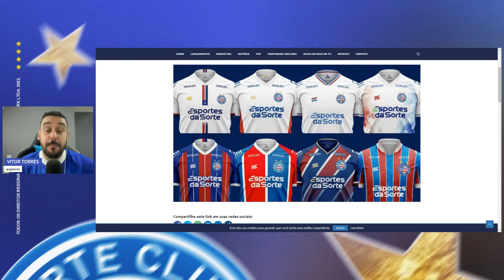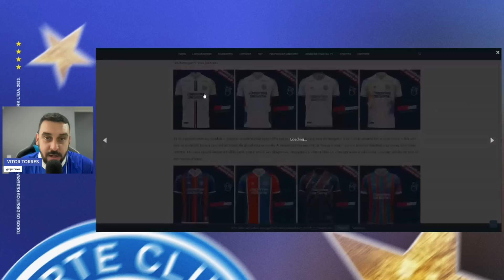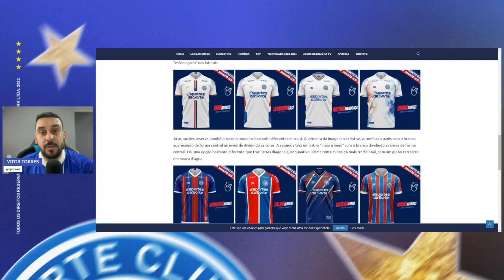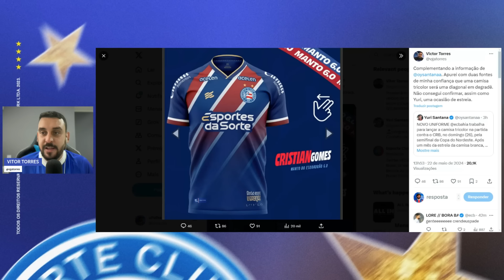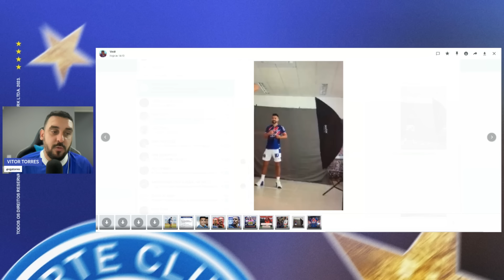🚨 EXCLUSIVO: SAIBA QUAL SERÁ A CAMISA TRICOLOR DO BAHIA EM 2024, EM PRIMEIRA MÃO!